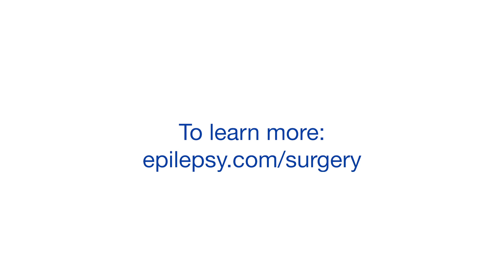Epilepsy Surgery Eligibility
Drs. Cascino and Zimmerman discuss who can be helped with epilepsy surgery, the process of identifying people who may benefit from epilepsy surgery, and the availability of different types of epilepsy surgery. To learn more about epilepsy surgery as a treatment option,